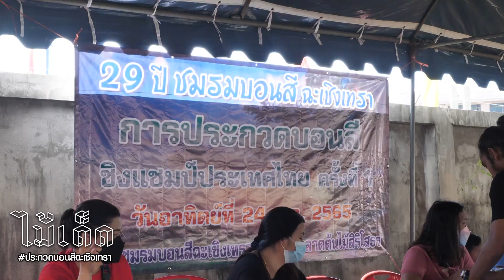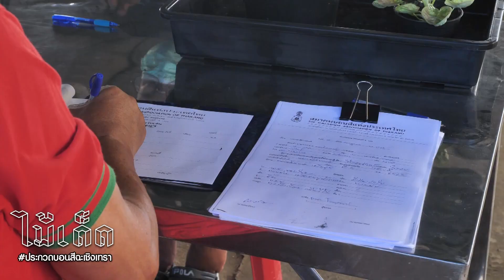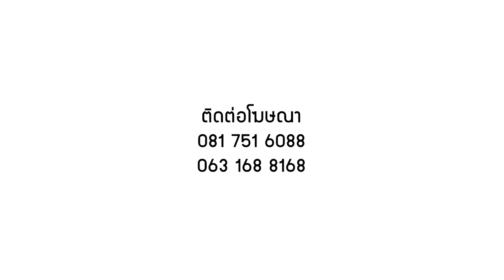บอนสีต้องรอด!!! คนรักบอนสีต้องดู | งานประกวดฯ ฉะเชิงเทรา ครั้งที่ 1 | ไม้เด็ด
บอนสีเริ่มกลับมาคึกคัก!!!

คนรักบอน...สายประกวดบอน ต้องดู

งานประกวดบอนสี ฉะเชิงเทรา ครั้งที่ 1
ตลาดต้นไม้สิริโสธร

แค่คุณมีใจรักในบอนสี ก็ไม่มีอะไรยาก
ใคร ๆ ก็ประกวดบอนสีได้